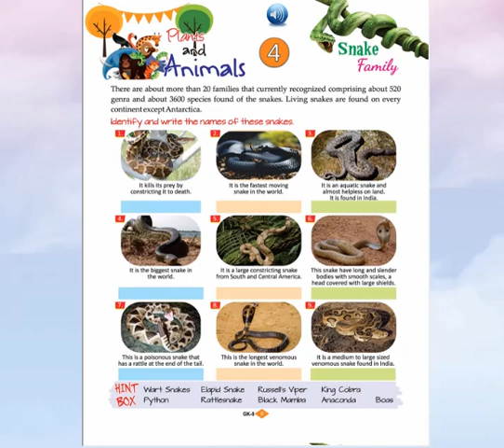Intellica GK Book 8 Chapter 4, Let's Discover book 8,Intellica Publishers,General knowledge book